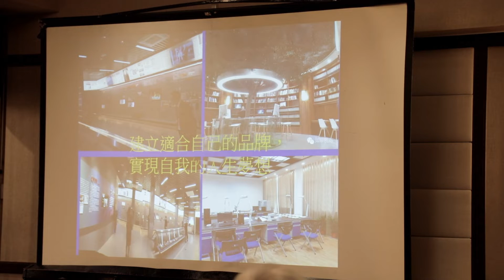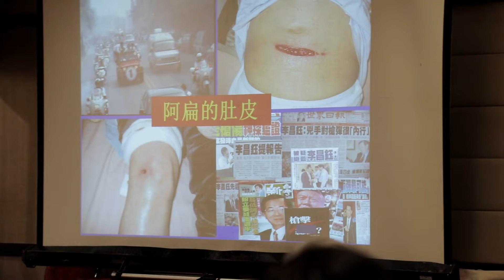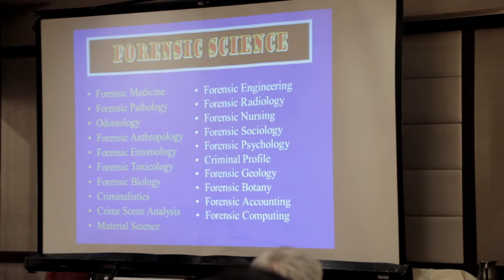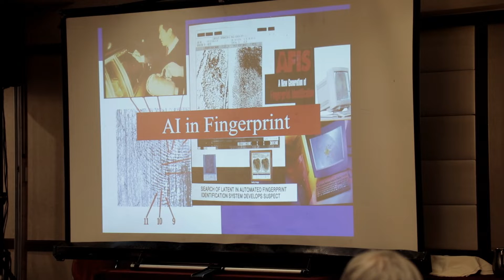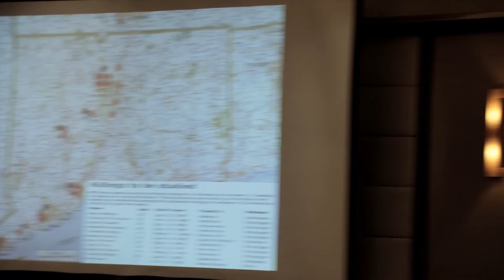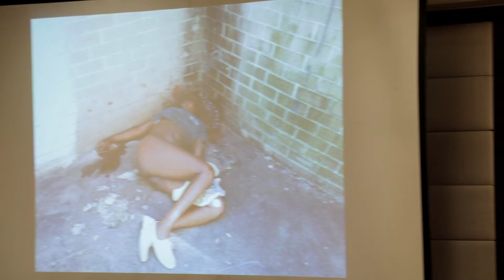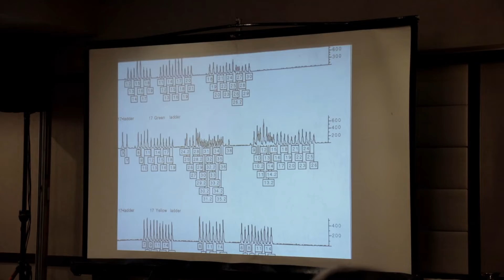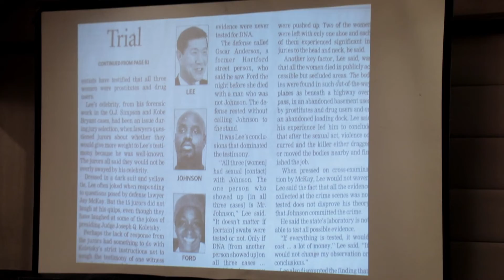2018美东华人学术联谊会李昌钰博士演讲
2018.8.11 纽约法拉盛希尔顿酒店美东华人学术联谊会李昌钰博士演讲